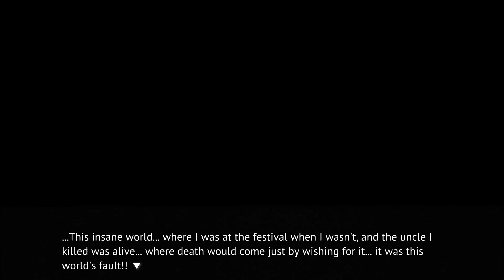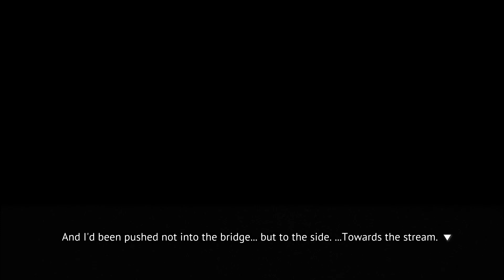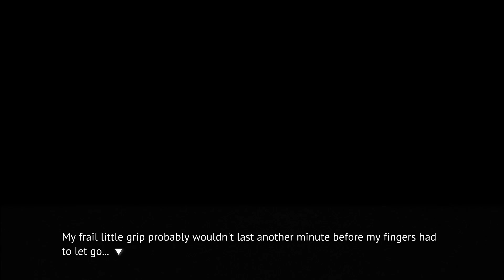Confrontation with Satoko